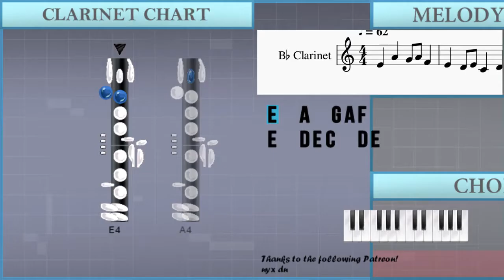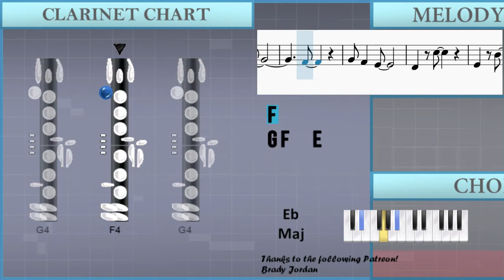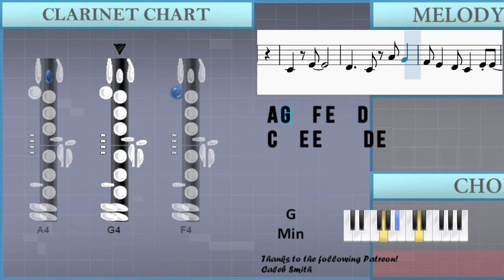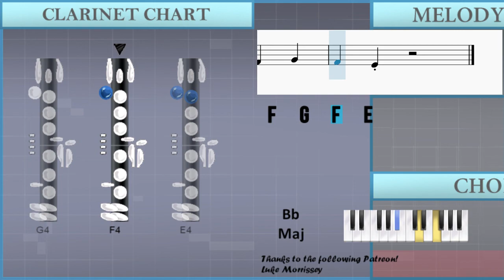SUPER EASY: How to play Washing Machine Heart by Mitski on Clarinet (Tutorial)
The easiest way to learn how to play Washing Machine Heart (SUPER EASY) by Mitski on the clarinet. It's a clarinet tutorial for Washing Machine Heart (SUPER EASY) by Mitski.

EasyMusicLesson teaches you to play the your favorite instrument, through easy and simple animation so that you too can learn how to play Washing Machine Heart (SUPER EASY) by Mitski on the clarinet easily. A clarinet tutorial with visual animation graphic.

Chords of Clarinet arrangement:
D Maj   A# Maj   D# Maj   A# Maj   D Maj   G Min   D# Maj   A# Maj
D Maj   A# Maj   D# Maj   A# Maj   D Maj   G Min   B Maj   A# Maj
G Min   F Maj   A# Maj   C Min   D Maj   A# Maj   D# Maj   A# Maj
D Maj   G Min   D# Maj   A# Maj   C Min   F Maj   G# Maj   D# Maj
B Maj   A# Maj   C Min   F Maj   G# Maj   D# Maj   B Maj   A# Maj
C Min   F Maj   G# Maj   D# Maj   B Maj   A# Maj   G Min   F Maj
D# Maj   A# Maj   D Maj   A# Maj   D# Maj   A# Maj   D Maj
G Min   D# Maj

Melody notes of Clarinet:
E4   A4   G4 A4 F4
E4   D4 E4 C4   D4 E4
E4   C4   D4 C4 D4 E4
F4   F4 G4 F4   E4
E4   G4 A4 G4 A4 F4
E4   D4 E4 C4   D4
C5   B4 A4 E4   F4
G4   F4 E4 C4 D4 E4
F4   F4 G4 F4   E4 C5
E4   B4
A4
C4   G4
F4
C4   E4
D4   C5
E4   B4
A4
C4   G4
F4
G4 F4   E4
D4   C5
E4   B4
A4
C4   G4
F4
C4   E4
D4     C4
A4 G4   F4 E4   D4
C4   E4 E4     D4 E4